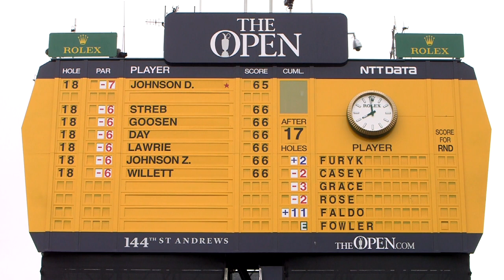The 144th Open at St Andrews: Day 1 Highlights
Highlights from the first day of The 144th Open at St Andrews. Dustin Johnson lead at -7 by the end of the day